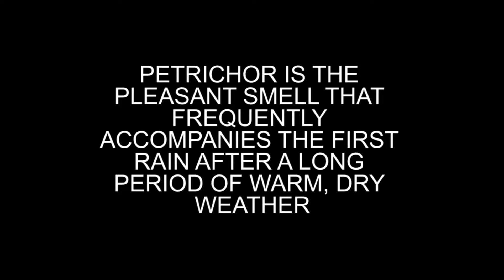Word of the Day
Vision TV's Social Media team wanted to see if students could guess the word of the day, Petrichor. Do you have any guesses on what it means?